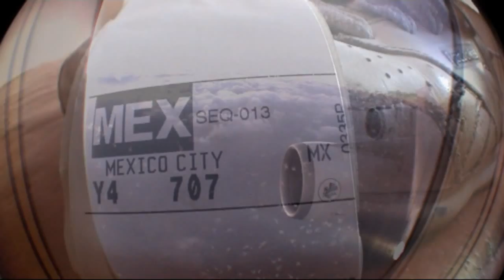Unik Breakers & Friends | Chimalhucán Session | México Bboys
Breaking session grabada en Febrero de 2012 en Chimalhuacán (Mexico D.F), casa de Bboy Hill & Bboy Baby.

B girls:

Ivon (Mexico)
Candice "Dangerous Goods" (Canada)

B boys:

Will (mexico-LA)
Hill, Freezes, Italiano & Baby "Unik Breakers" (Mexico)
Javi D "Freedom Moves Crew" (Spain)

Music Production: Dj Surmah "Freedom Moves" (Spain)

Video Edition: Javi D